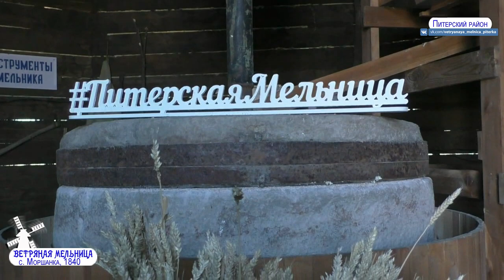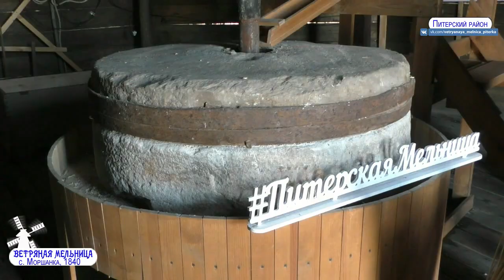Ветряная мельница в селе Моршанка, Саратовская область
Данное видео "Ветряная мельница в селе Моршанка" представлено на туристский видеофестиваль "ДИВО РОССИИ". Категория - Видеоролики.

ВНИМАНИЕ!!!